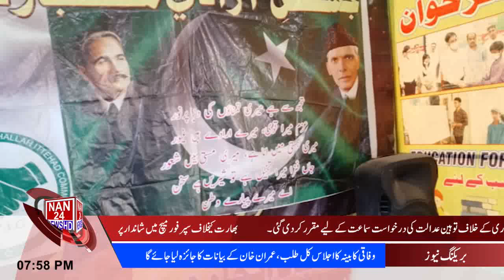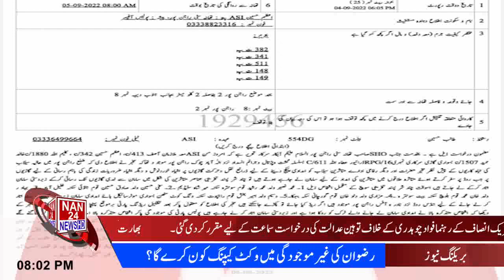|NAN24NEWSHD| 7PM| News Update| PTI Power Show In Sukkur| 5Sep2022|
NAN24NEWSHD 7pm livenews newstoday update sukkur#PTI powershow#